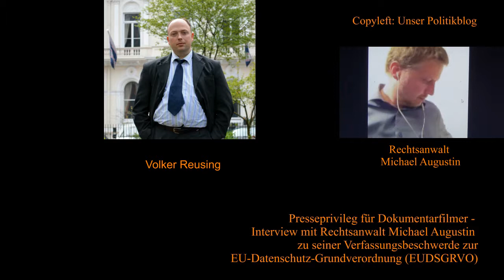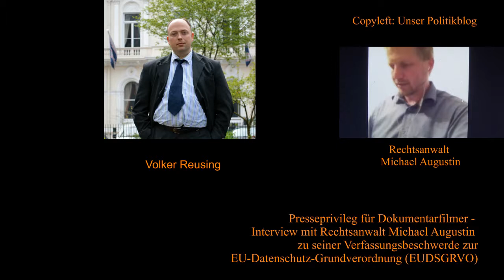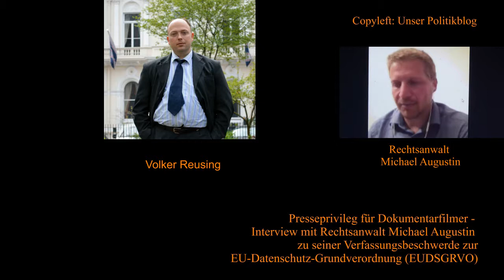Presseprivileg für Dokumentarfilmer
Presseprivileg für Dokumentarfilmer - Interview mit Rechtsanwalt Michael Augustin  zu seiner Verfassungsbeschwerde (1 BvR 1197/19) zur EU-Datenschutz-Grundverordnung (EUDSGRVO)

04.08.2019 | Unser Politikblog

Am 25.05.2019 hat Rechtsanwalt Michael Augustin für 5 Dokumentarfilmer Verfassungsbeschwerde eingereicht. Die seit dem 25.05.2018 anzuwendende EU-Datenschutz-Grundverordnung enthält nicht nur strenge bürokratische Pflichten und Pflichten gegenüber den Personen, deren Daten man verarbeitet, sondern auch in ihrem Art. 85 die Verpflichtung an den Gesetzgeber, davon wiederum die für die Meinungsfreiheit und die Pressefreiheit erforderlichen Ausnahmen zu machen.
Diese Ausnahmen hat Deutschland, wo das Medienrecht in der Zuständigkeit der Bundesländer liegt, sehr unterschiedlich festgelegt. Die 5 Beschwerdeführer, die Herr Augustin vertritt, kommen aus solchen Bundesländern, die weniger Ausnahmen normiert haben. Darum konzentriert sich die Verfassungsbeschwerde auch auf die persönliche Betroffenheit in Art. 5 GG.
Die Arbeit von Dokumentarfilmern wird vor allem erschwert durch  die Pflicht, Dritte über das zu informieren, was die Interviewpartner über diese gesagt haben (Art. 14 EUDSGRVO). Für einen Film wird sehr viel mehr Material aufgenommen, als überhaupt in die vorgesehene Sendezeit passt, und dann zusammen geschnitten. So hat man das Risiko von Beschwerden und Rechtsstreitigkeiten durch die Dritten, die man informieren muss, selbst für solches Filmmaterial, das im später veröffentlichten Werk gar nicht erscheint.
Ein weiteres streitanfälliges Risiko ist, dass Personen, die erst in die Veröffentlichung ihrer Aussagen eingewilligt haben, dann später mit Wirkung für die Zukunft ihr Recht auf Vergessenwerden (Art. 17) geltend machen und die Löschung der Szenen mit ihnen verlangen können, wenn nicht im Einzelfall der Schutz von Meinungs- und Pressefreiheit gewichtiger ist.
Dokumentarfilmer haben durch diese Vorschriften zeitaufwändige Bürokratie und das Risiko, von Interviewpartnern und von Dritten, über welche die Interviewpartner etwas gesagt haben, auf Unterlassung und auf Schadensersatz verklagt zu werden.
Für Fernsehsender gibt es gegenüber der EUDSGRVO ein Medienprivileg durch den Rundfunkstaatsvertrag. Davon profitieren Dokumentarfilmer aber jeweils erst und insoweit, wie  ein Vertrag zwischen ihnen und dem Sender zustande gekommen ist.

Die Verfassungsbeschwerde finanziert sich über Spenden. Weitere Informationen und die Möglichkeit, bequem einen finanziellen Beitrag zu leisten, finden sich unter folgendem Link: